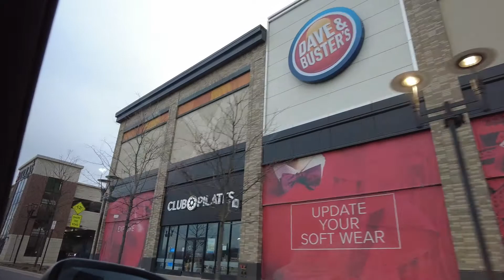Wandering around the STATEN ISLAND MALL | Girl’s Day Out | Forgotten Borough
Hey guys! Today’s video is both an exciting and sad one to watch. I’ll start with the exciting part. The reason this is exciting is because I filmed this vlog with my NEW DJI Pocket 2! I’m so happy to have this little camera and I can’t wait to go on more trips/adventures with it. I can’t believe the transformation this mall has undergone throughout the years.

The quality of the camera is amazing at first use! I was pleasantly surprised by the quality of the videos I took. Couldn’t be more pleased not only with the quality of the video but also the stabilization.

On the other hand, this is a sad video because my friend Krystle is moving away from New York. I won’t get to see her as often as I used to, so we decided to meet up with one another and just wander around the Staten Island Mall. We wanted to go to a place where we shared a lot of memories together, so the mall was an obvious choice. My partner in crime will be missed!

Let me know what you think about the vlog quality!